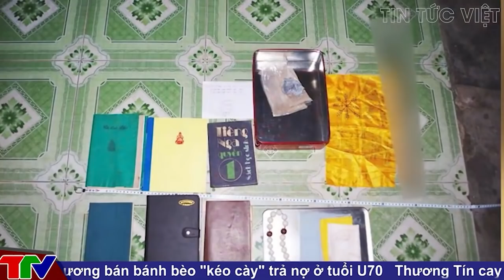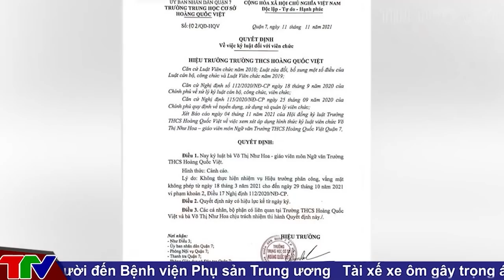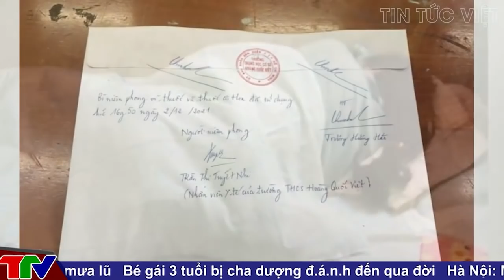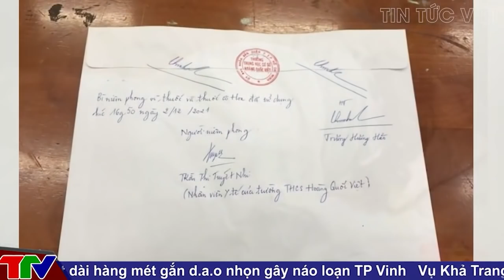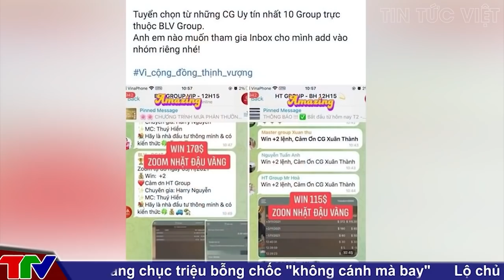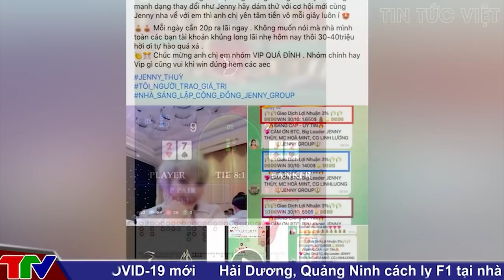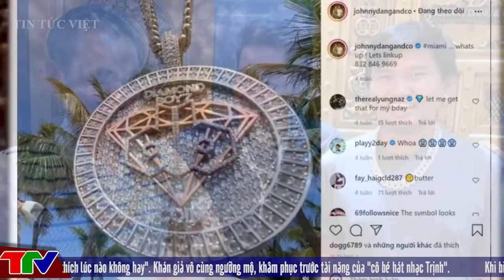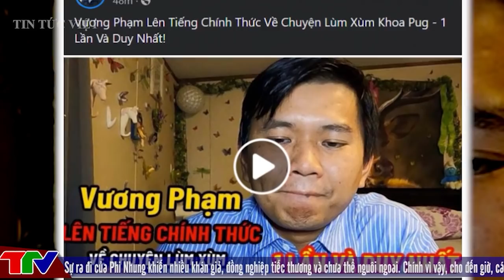🔥 Tin An Ninh Cực Nóng Trưa 08/12 | Thời Sự Mới Nhất Và Chính Xác Nhất